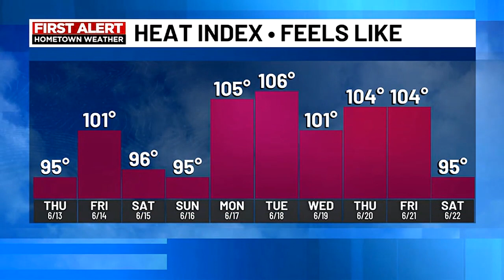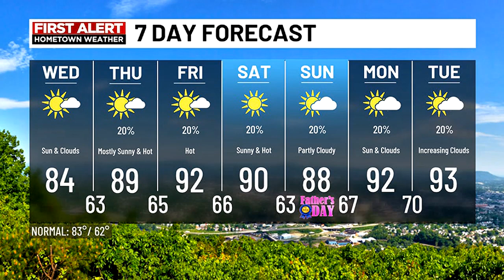Wednesday Afternoon Update - June 12